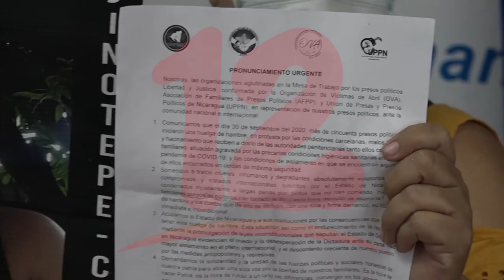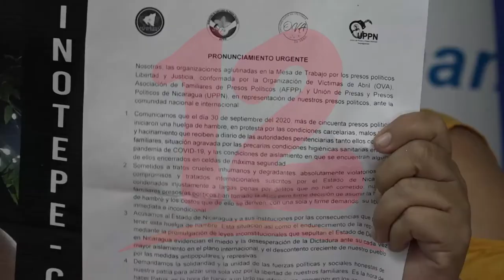Asociación de Familiares de Presos solicitan libertad de sus familiares.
NosResistimosAlEmbargo Presos políticos se zurcen la boca en señal de protesta por su libertad, así lo denunciaron sus familiares.